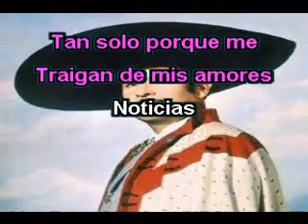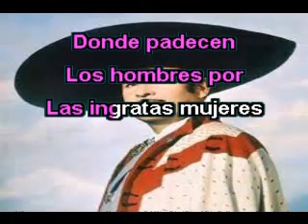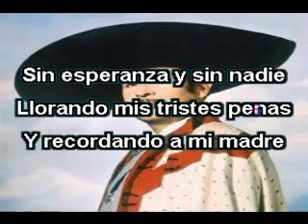PALOMAS QUE ANDAN VOLANDO ANTONIO AGUILAR karaoke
Don Antonio canta de la inspiración de DONACIANO RODRIGUEZ